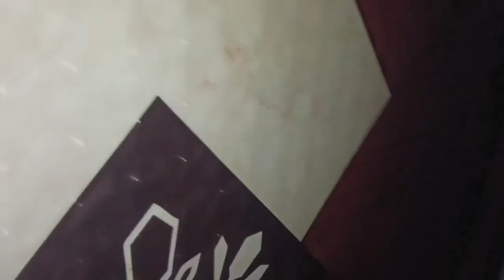Bihu Programme in Assam || (Guinness World Records)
video vlog
vlog video intro
vlog video introduction vlog
video kaise banayen vlog video editing mobile
Karen vlog video background music
how to make daily vlog video
daily life style vlog channel
daily vlog video daily life style vlogs
garib ms gamingp
gareeb ms gaming vlogs
daily life vlog youtube channel kaise banayen
cute boy
cute life cute life new video
viral boy pushpa
aditya vlogs krishna vlog
krishna nishad vlog krishna vlog up family
Vijay riya vlogs saurav joshi vlog
daily vlog video daily lifestyle vlog
krishna blog up
video vlog
vlog videos
vlog video introduction
vlog introduction video no copyright cute baby
cute blogger cute vlog
blog video today vlog video
vlog video intro vlog video intro editing
vlog video thumbnail editing
dehati ladka
dehat ke video my first vlog
vlog ke suruvat men kya bolen vlog ka script kaise banaye
Vlog video Krishna gareeb ms gamming garib ms gaming roast
garib ms gaming background music garib ms gaming first payment
garib ms gaming first video village countryside blog video
vlog videos 2023
krishna Vlog up
sakaat poojan dehati log
vlog video viral dehati vital boy
sitapur up indian villege vlog channel
krishna
krishna nishad modinagar
first vlog video kaise banaye vlog video background music
daily vlog

love you

all friends